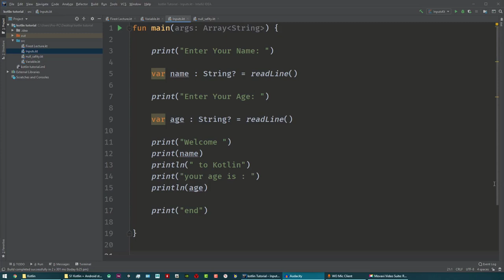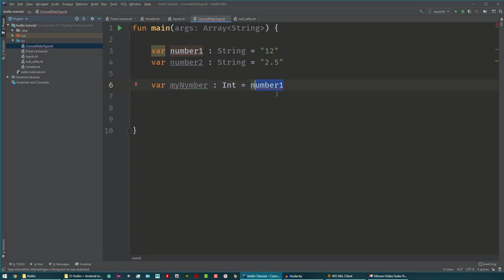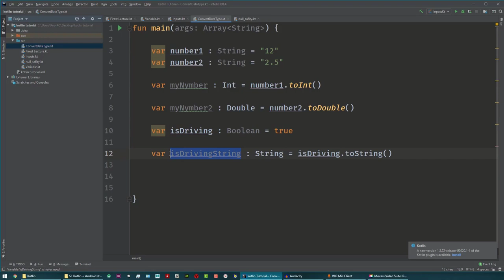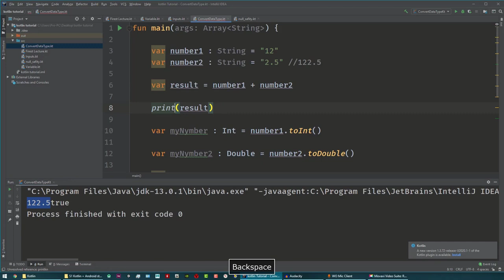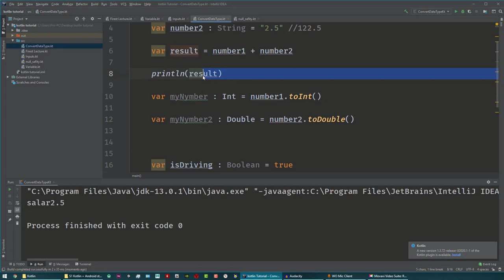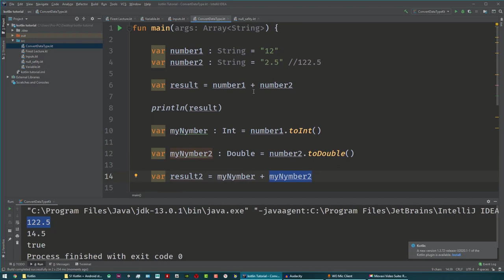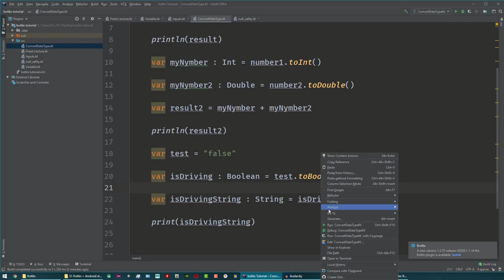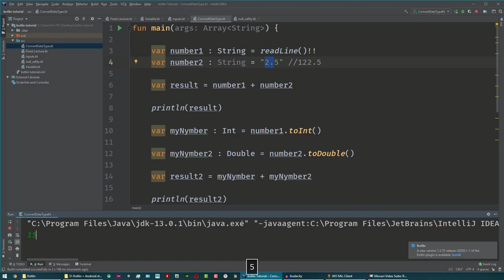کۆتڵن خەلەکا 7 | گهورینا ڤاریاببا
ڵایکێ ژبیرنەکە 😄
و سەبسکرایبێ ژی 😍

تو دشێی پشتەڤانیا من بکەی بو ڤی کارێ ئەز دکەم خو 1$ بیتن، ئەگەر تە ڤیا، دێ گەلەک پێخوشبم 😍
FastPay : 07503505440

Kotlin Prin Function
Kotlin Tutorial